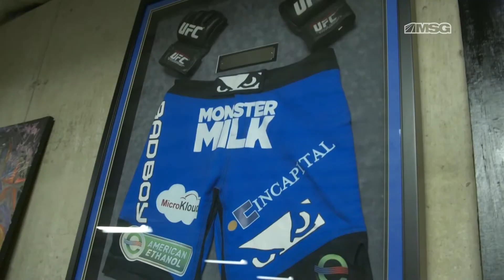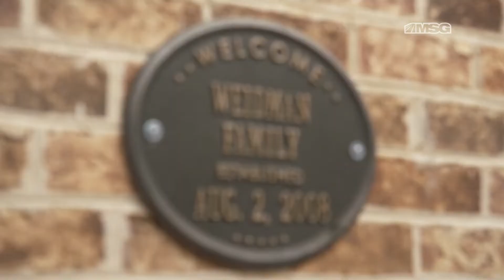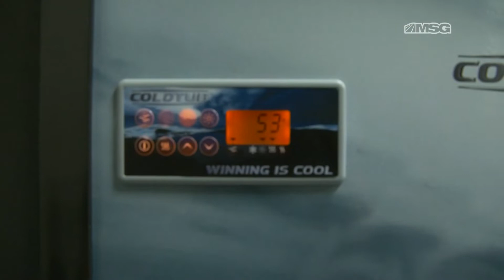Weidman's World: Best Of!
Check out the best segments from this year's Weidman's World including a hilarious interview with Jim Breuer!